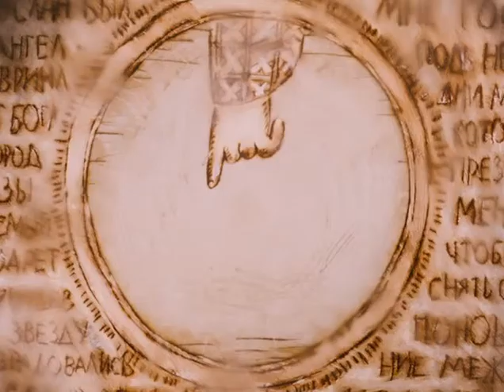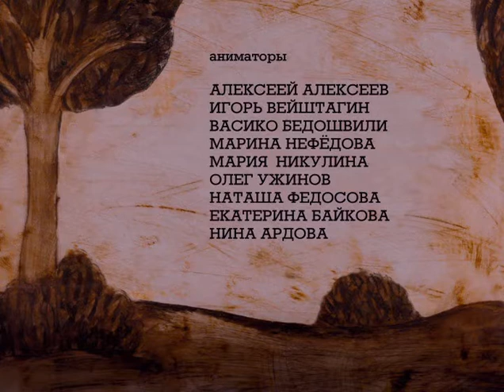Christmas - Mikhail Aldashin (1996)